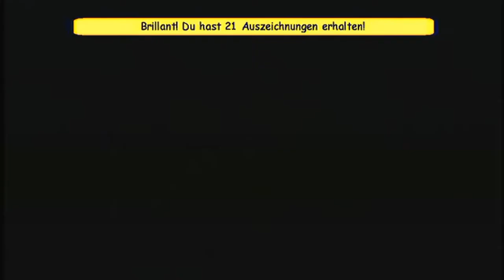Let's Build Viva Pinata [HD+] #037 - Dieser doofe dumpfbacken Baum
UNBEDINGT LESEN!11!!1!eins!!